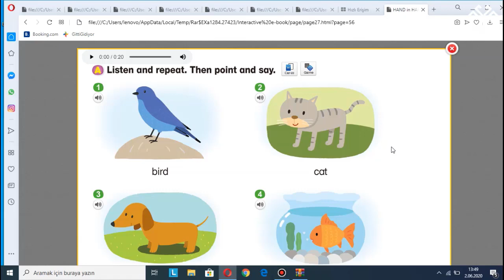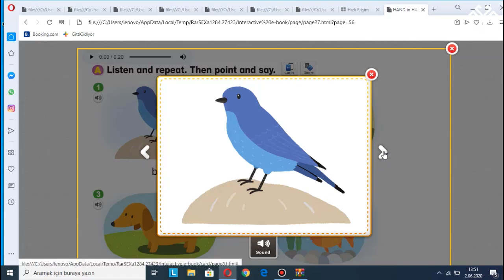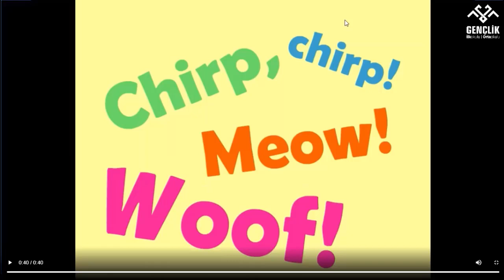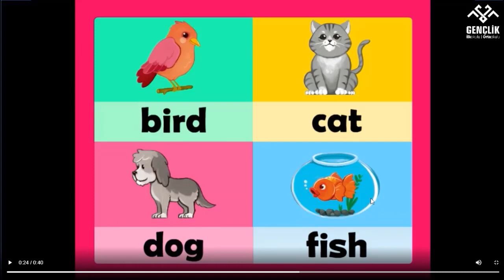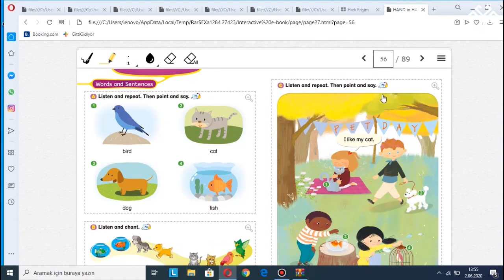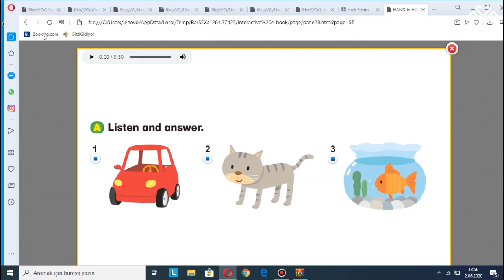1. SINIFLAR-İNGİLİZCE-PETS (EVCİL HAYVANLAR)- (KONU ANLATIMI)- BÜŞRA KOYUNCU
1. SINIFLAR-İNGİLİZCE-PETS (EVCİL HAYVANLAR)- (KONU ANLATIMI)- BÜŞRA KOYUNCU